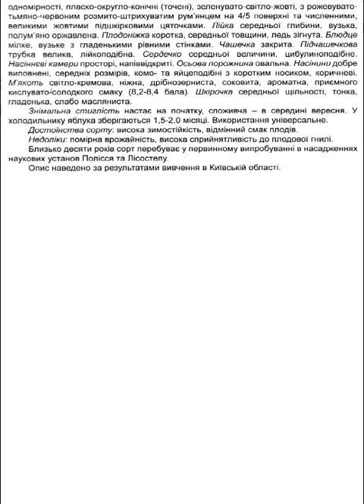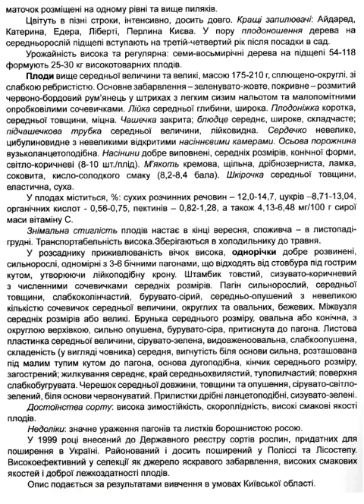Сорта яблонь Аскольда і Арома, дание из помологии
Підпис на телеграм канал де багато цікавого та нової інформації